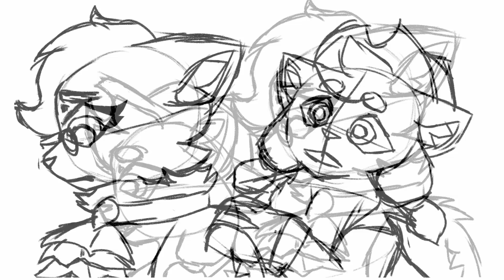It's a Mapleshade kind of Christmas | Map part 26 | Collab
Complete MAP: N/A

Alfa: Animated 1st shot, backgrounds, rain
Me: Animated 2nd shot, storyboards, shading effects

Programs
Toon Boom Harmony essentials (animation)
Krita (backgrounds, effects)
Sony Movie Studio 17 platinum (editing)